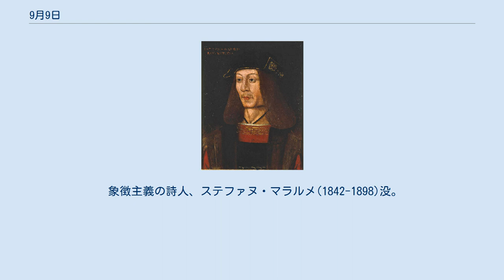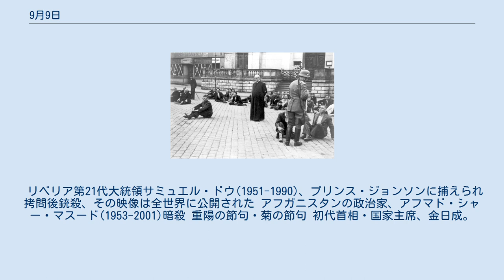9月9日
9月9日（くがつここのか）は、グレゴリオ暦で年始から252日目（閏年では253日目）にあたり、年末まであと113日ある。
 フロドゥンの戦い(1513)。
スコットランド王ジェームズ4世(画像; 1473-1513)戦死 1850年協定、テキサス州が領土（図の"claim"）を手放す代わりに1000万ドルを得る エドワード・エマーソン・バーナード、木星の衛星アマルテアを発見(1892) ポーランド侵攻、ブズラの戦いはじまる(1939) ポーランド侵攻、第2次ビドゴシチ住民殺害事件(1939)。
画像は処刑を待つ住民たち 使用された零式小型水上偵察機 シェルターへの避難案内と日系人への強制退去命令 第二次世界大戦、アメリカ本土空襲(1942) 降伏文書を差し出す岡村寧次大将 降伏する日本軍 日本軍が無条件降伏し日中戦争終結(1945) UNIX時間が10桁となることに伴う2001年9月9日問題が発生 ローマ帝国皇帝ルキウス・ドミティウス・アウレリアヌス(214-275)誕生。
3分裂していたローマ帝国を統一 西ローマ帝国最初の皇帝、ホノリウス(384-423)誕生。
暗君であった 室町幕府第10代将軍、足利義稙(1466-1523) フランスの宰相リシュリュー(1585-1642)誕生。
絶対王政の基礎を築いた 作家レフ・トルストイ(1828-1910)誕生。
右画像は『アンナ・カレーニナ』挿絵。
 ジャズ・ドラマー、エルビン・ジョーンズ(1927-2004) シンガーソングライター、マイケル・ブーブレ(1975-) イングランド王「征服王」ウィリアム1世(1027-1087)没。
現イギリス王室の開祖 時宗の開祖、一遍(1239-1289)没。
 浮世草子作者、井原西鶴(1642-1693)没。
 象徴主義の詩人、ステファヌ・マラルメ(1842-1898)没。
画像はマネ画。
 1976年9月9日に竣工した毛主席紀念堂 中国の最高指導者、中国共産党主席毛沢東(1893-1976)没。
 リベリア第21代大統領サミュエル・ドウ(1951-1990)、プリンス・ジョンソンに捕えられ拷問後銃殺、その映像は全世界に公開された アフガニスタンの政治家、アフマド・シャー・マスード(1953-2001)暗殺 重陽の節句・菊の節句 初代首相・国家主席、金日成。
1946年撮影。
 開城工業地区のコンビニ 朝鮮民主主義人民共和国の共和国創建記念日（1948年独立）。
1997年9月9日より、金日成の誕生年を元年とする主体暦が導入された タジキスタンの位置 タジキスタンの独立記念日（1991年独立）